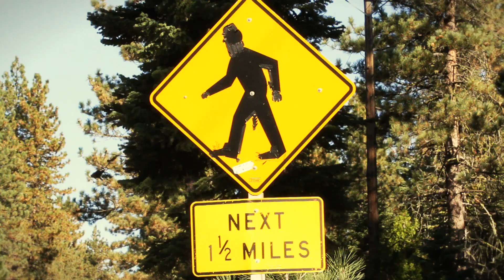Teva - Behind the Scenes of the Teva Spring 2013 Photo Shoot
At Teva, we believe few things lead to better stories than the open road. For our Spring 2013 footwear photo shoot, we got an RV and took to the highways of the Great West to see where they would bring us. Tag along to see the things that inspired us, excited us and kept us thirsting for more outdoor adventure in this behind-the-scenes look at the latest Teva shoes & sandals line.

Allah-Las
"Long Journey"
Innovative Leisure